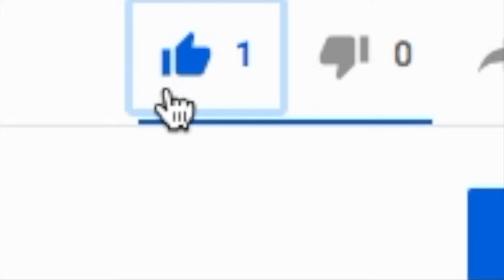Fernando Tatis Jr. San Diego Padre Highlights 2019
** This future All Star arrived in San Diego and was an immediate impact. Fernando only played 84 games due to injury, but if you calculate a full season he would've put up MVP numbers. RISP he was a beast and his power numbers were very impressive.